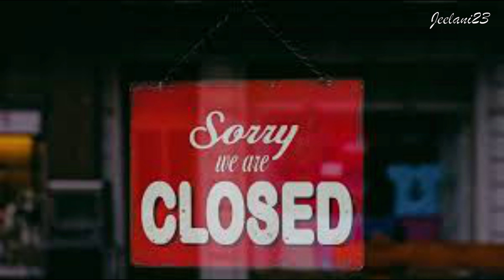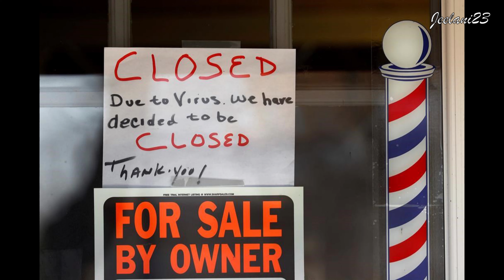What The Quarantine? Funny Rap || (prod.Nxnja) || The Farigh Vines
Was bored so i wrote this funny rap. Please do not take it personally or in any other way. Thank You

This RAP also got a small massage at the end.

Make sure you stay safe and stay home

Vocal Recording - Twisted8